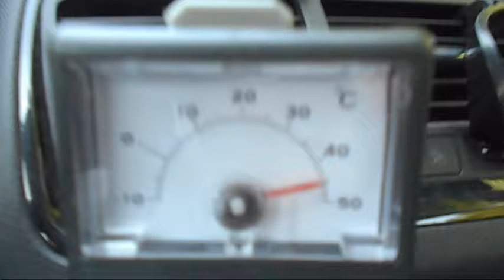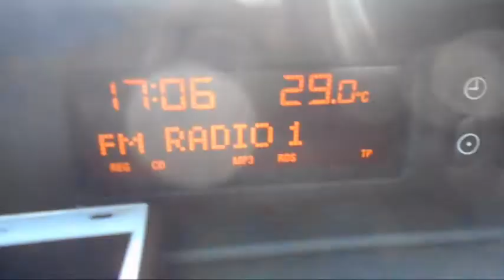Days off are over...